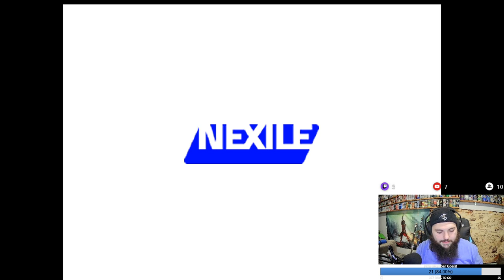Jump King Ep. 6 - We Back!!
Live Now! Jump King